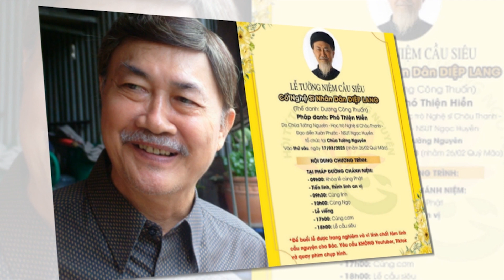🔥SÁNG 15/03: Lễ tang NSND Diệp Lang tại Việt Nam, nhiều nghệ sĩ khóc nghẹn thương tiếc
▸Lễ tang NSND Diệp Lang tại Việt Nam, nhiều nghệ sĩ khóc nghẹn thương tiếc
8 Showbiz là Kênh cập nhật Tin tức Sao Việt, Tin tức Showbiz, Tin tức 24H hot nhất và mới nhất trong ngày. Những câu chuyện xung quanh đời tư của những người nổi tiếng.

8 Showbiz sử dụng nguồn tư liệu tổng hợp trên Internet từ báo chí chính thống của Việt Nam có chọn lọc, không cố tình công kích hay phỉ báng bất cứ cá nhân, tổ chức nào. Chúng tôi hoàn toàn không chịu trách nhiệm liên quan đến các bình luận của khán giả trên YouTube.